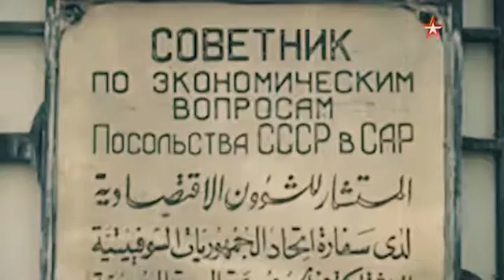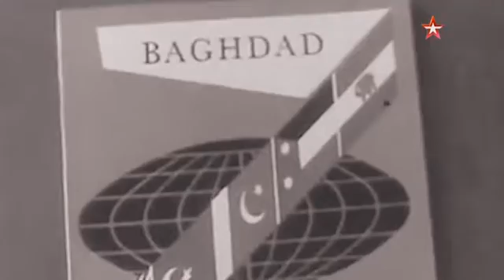Военные миссии особого назначения | Сирия. Война судного дня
Советское военное присутствие в Сирии начинается с 1956 года. Можно смело утверждать, что без поддержки Советского Союза Сирии на карте мира уже бы не было. Кто угрожал этой арабской стране? Почему к 1973 году СССР многократно усилил прямую военную помощь Сирии? Что привело к Войне судного дня и почему в ней оказался задействован весь военно-воздушный потенциал СССР и США? Какую роль в противостоянии сыграли ЗРК «Квадрат» и «Стрела-2» - новейшие советские зенитно-ракетные комплексы? Кто вынудил израильские ВВС прекратить безнаказанно баражировать над Голанскими высотами и появляться над территорией Сирии неожиданно? Какова была секретная миссия 257-го зенитно-ракетного полка и зачем его срочно передислоцировали из Львовской области СССР под сирийский Дамаск? Об этом рассказывают участники и очевидцы боев 1973-го года в Сирии.